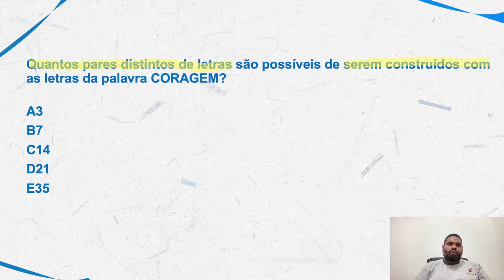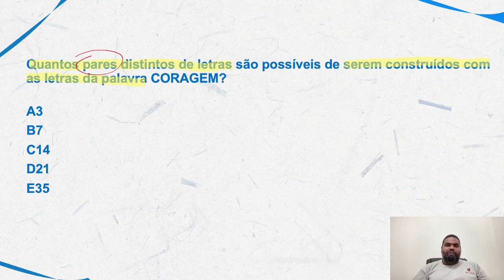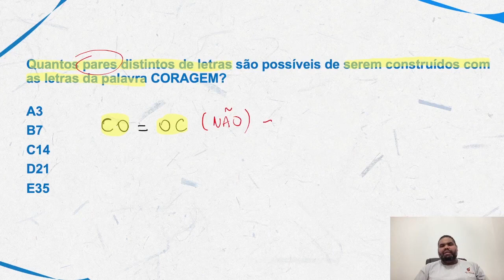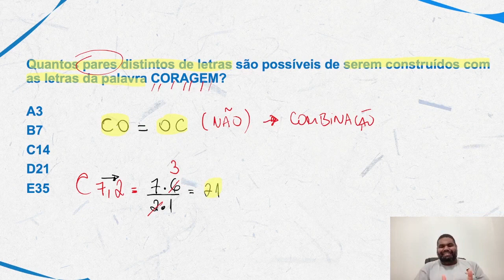Matemática para PM PE |Dica 124| Não Erre mais combinação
Então você precisa aprender com esse vídeo onde nossos professor, Marcão, mostra Matemática para PM PE. Para garantir muitos pontos na prova da Matemática e mandar muito bem na prova da PM PE

Matemática para PM PE |Dica 121| Probabilidade em poucos passos